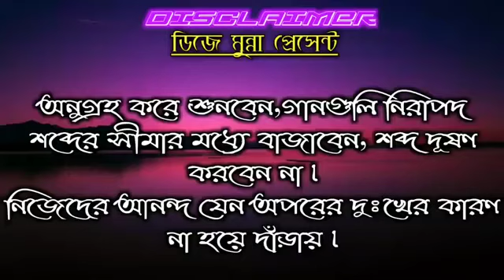Picnic Special Matal Dance 2020